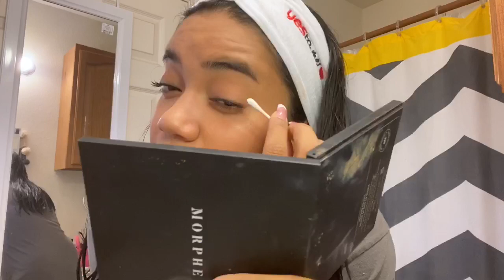Get Ready with me in under 20 min! (Quick & Easy)